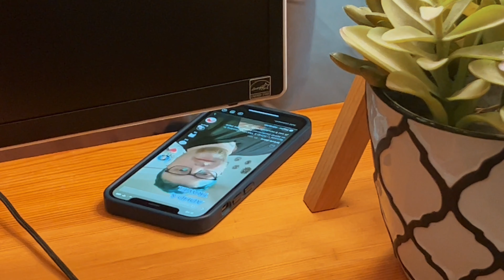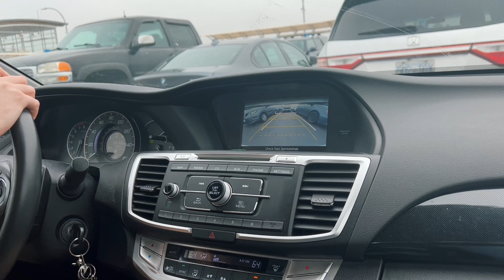ADHD Travelling gone WRONG!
This video changed 100 times - from an exciting travel vlog to a try to have fun at home to a realistic outcome for an ADHD and Autistic person!

I wanted to be honest with you, there’s no point of making my life seem better than it is. And so here’s the reality behind unexpected changes in plans.